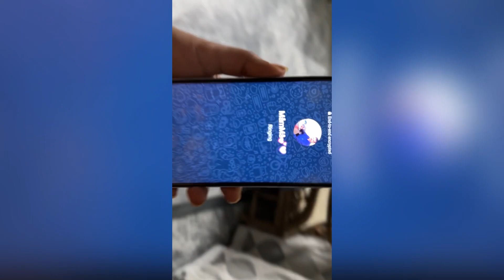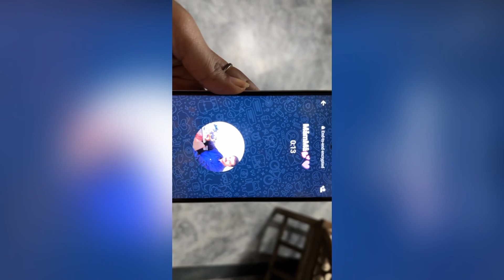KYA NAZAR AYA ADA FARMAN KO☠️👻| MUJHE DARANE KI KOSHISH🎃💀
hath wala pankha Scary video☠️